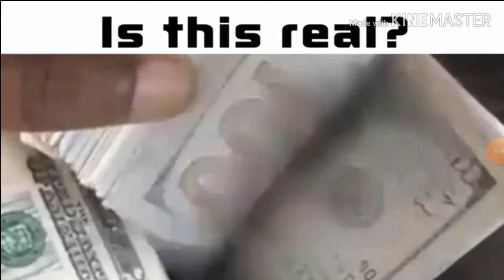Levi com uma nova serie de minecraft survival eeeeeeh???🤔